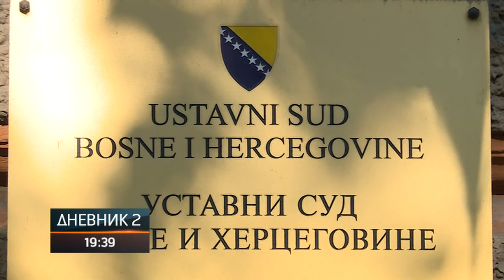Pravni eksperti saglasni: Samo sa devet članova Ustavni sud ima uslove da funkcioniše